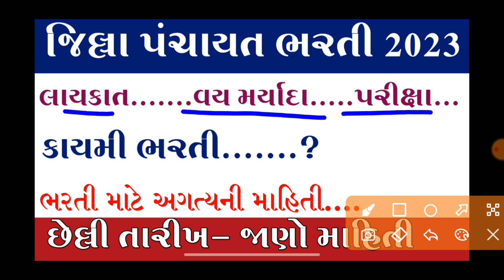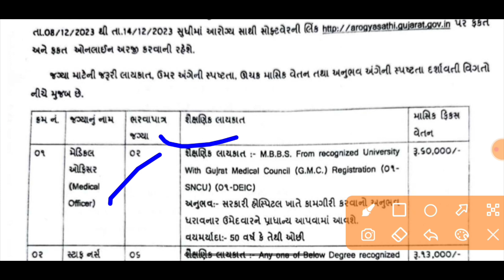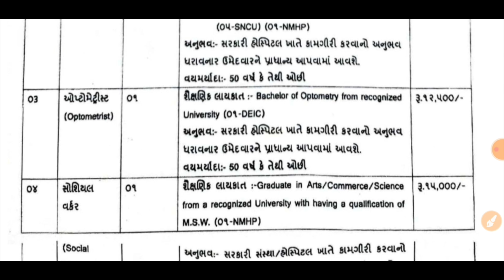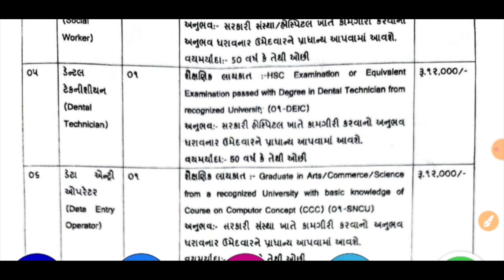જિલ્લા પંચાયત ભરતી //આવી પરીક્ષા વગર ભરતી //જિલ્લા પંચાયત ભરતી/નવી ભરતી/,Guj.govt.job // MSWTips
વનરક્ષક વર્ગ 3 ની ભરતી આવી ગઈ છે, અને વર્ગ 3 ભરતી, પંચાયત સેવા વર્ગ-૩ ભરતી 2023, વર્ગ ૩ ભરતી, સરકારી ભરતી, પંચાયત સેવા વર્ગ-૩ ભરતી 2023 વર્ગ - 3, સરકારી ભરતી, જુનીયર ક્લાર્ક ભરતી, હવાલદાર વર્ગ-3 ભરતી 2023, આરોગ્ય વિભાગ ભરતી, ગુજરાત પોલિસ વર્ગ-૩ ભરતી, પંચાયત સેવા વર્ગ-૩ ભરતી 2023, ક્લાર્ક ભરતી, વર્ગ 3, ગ્રામ પંચાયત મંત્રી ભરતી, આજની ભરતી, જિલ્લા પંચાયત વિભાગ માં ભરતી, આ સરકારી વિભાગમાં ચાલુ થશે ભરતી, શિક્ષક ભરતી, નાયબ સેક્શન અધિકારી(dyso) વર્ગ 3 ભરતી જાહેરાત